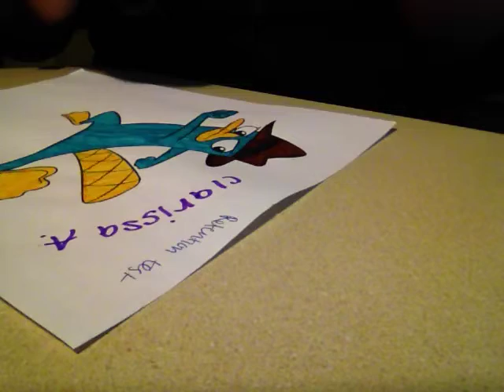Left hand coloring of perry the platypus-retention test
Boise State Kines 376 Human Growth and Motor Learning. Non dominant hand coloring experiment.